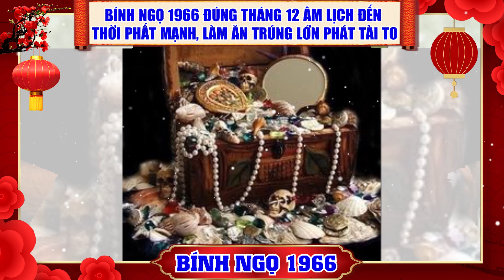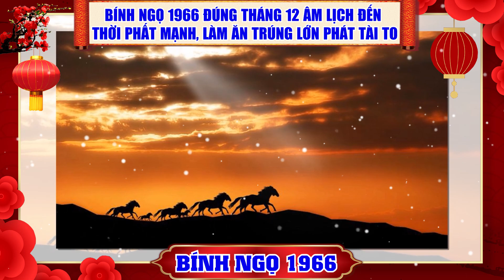Tử Vi Tháng 12 Âm Tuổi Bính Ngọ 1966, Vận May LIÊN TIẾP ÙN ÙN Kéo Tới, Giàu To Nhất Họ | LPTV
Nội Dung: Tử Vi Tháng 12 Âm Tuổi Bính Ngọ 1966, Vận May LIÊN TIẾP ÙN ÙN Kéo Tới, Giàu To Nhất Họ | LPTV